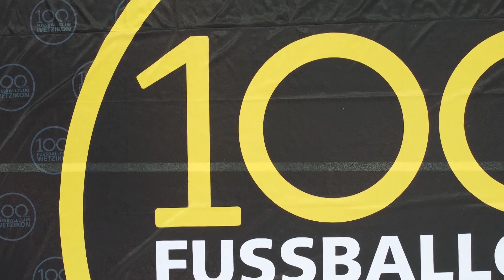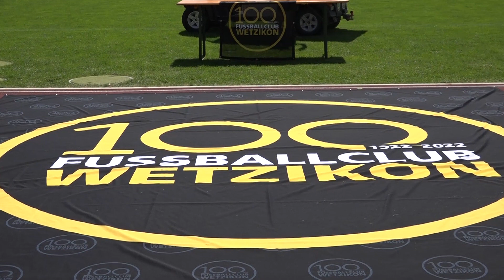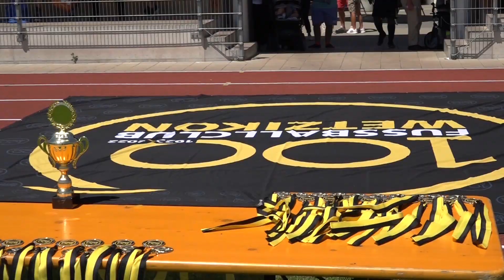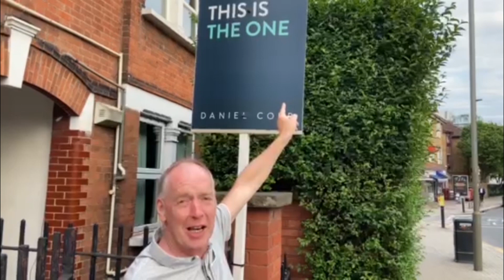100 Jahre FC Wetzikon – der Film 2.0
Die 100-Jahr-FCW-Jubiläums-Fussballtage waren ein voller Erfolg.
Hier der emotionale Film dazu.
Schülerturnier, internes Fussballspiel, internationales Veteranenspiel, Prominenten-Spiel (ehemalige Schweizer Nationalmannschaft vs. Zürcher Oberland All-Star-Team), Insieme-Turnier, FCW 1 Frauen - GCZ Frauen U17/U19 und FCW 1 Herren - FC Zürich U18
1./2./3. Juli 2022